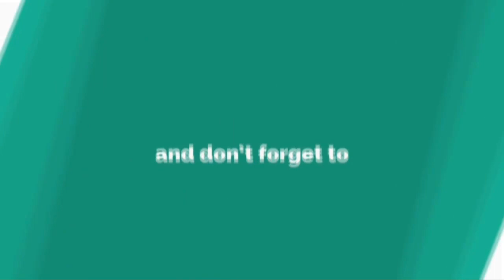Download Best Suspense Sound Effects | Pack 2